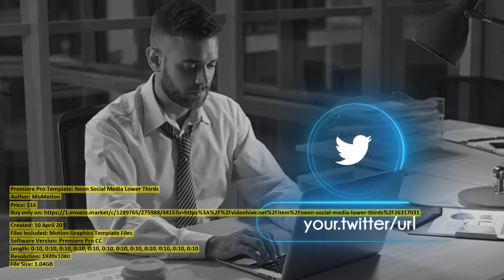Neon Social Media Lower Thirds | Premiere Pro Template | VideoHive 26317031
Created: 10 April 20
Files Included: Motion Graphics Template Files
Software Version: Premiere Pro CC
Length: 0:10, 0:10, 0:10, 0:10, 0:10, 0:10, 0:10, 0:10, 0:10, 0:10, 0:10, 0:10
Resolution: 1920x1080

Category: (elements)

Description: Neon Social Media Lower Thirds - MOGRT Motion Graphic Template Premiere Pro NO PLUG-INS REQUIRED VIDEO TUTORIAL INCLU...
Dear author MoMotion, if you believe any that the use of the project preview on this channel are not legitimate, please write to e-mail and we will delete your video within 24 hours.